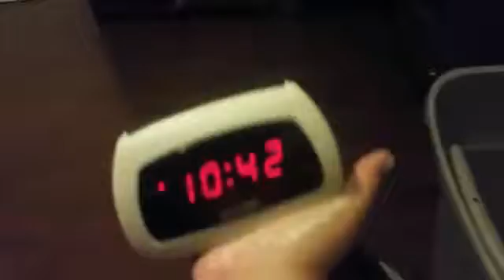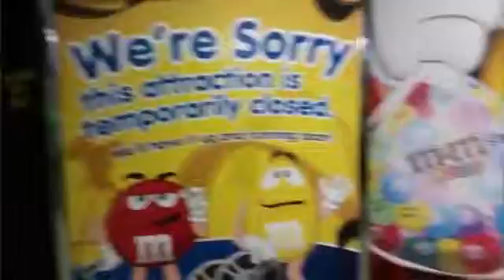Hotel vlog! HIT THE DAB